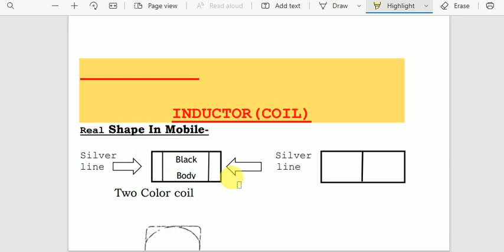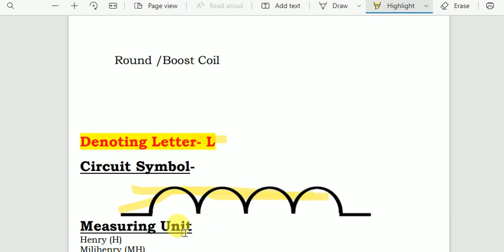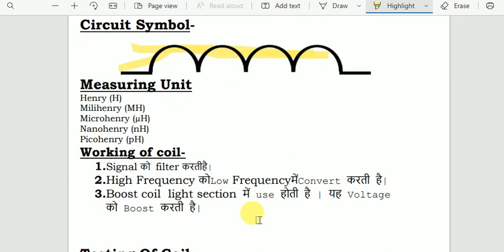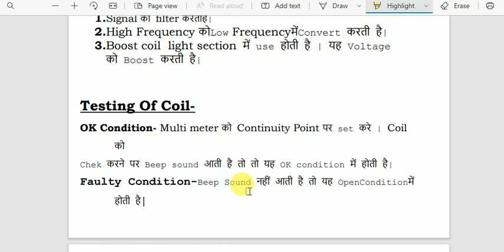What Is The Coil |Inductor Working | Inductor Full Details i क्वाइल क्या है| Kaise Pahachane |#3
What Is The Coil |Inductor Working |  Inductor Full Details i क्वाइल क्या है| Kaise Pahachane |

Doston is video mein maine aapko coil  ke bare mein bataya hai |coil ko kaise check Karte Hain coil  Kya Kam Hota Hai|coil kitne Prakar ki hoti hain |coil  ko kaise check Karte Hain

From - UP Pratapgarh { India }